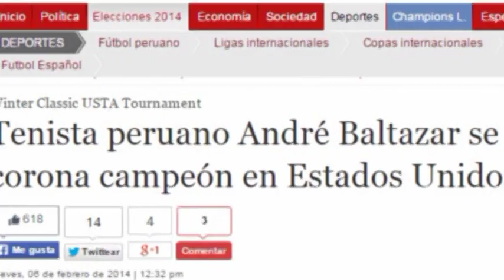2014 REVIEW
En el 2014 Andre Baltazar se coronó con nueve títulos individuales y llegó a disputar once finales. En el circuito nacional alcanzó a ser semifinalista en cuatro oportunidades, siendo tres de ellas en la modalidad de dobles.
En el mes de octubre, obtuvo su primer título en la categoría de 14 años, además de hacer su ingreso al cuadro principal en el último torneo nacional realizado en Lima.

Reseña 2014
• Winter Classic USTA Tournament (Florida, USA) 1–3 Febrero: CAMPEON (12 años)
• Circuito Nacional G3 - Lima (17-23 Febrero): SEMIFINALISTA dobles (12 años)
• Circuito Nacional G2 - Chiclayo (17- 20 Abril): SEMIFINALISTA singles (12 años)
• Copa MARATHON (14-18 Mayo): SUB CAMPEON singles (12 años)
• Circuito de menores - Chia Cool (5-8 Junio): CAMPEON singles (12 años)
• Copa Todo Tenis (Jockey Club) 10-13 Julio: SEMIFINALISTA Singles (14 años)
• Medalla Cívica de la Ciudad de Jesús María (17 Julio)
• Copa Todo Tenis (Jockey Club) 17-20 Julio: SEMIFINALISTA Singles (12 años)
• Copa Open Hebraica (12 Julio – 2 Agosto) CAMPEON (12 años)
• Circuito Nacional G1 - Lima (6– 11 Agosto): SEMIFINALISTA dobles (12 años)
• II Circuito de menores - Chia Cool (28-30 Agosto): SUB-CAMPEON singles 12 años
• Copa Jockey Club (25-28 Setiembre) CAMPEON singles 12 años
• Circuito Nacional G2 - Lima (1-4 Octubre): SEMIFINALISTA dobles (12 años)
• III Circuito de Menores Chia Cool (16 - 19 Octubre) CAMPEON singles 12 años
• III Circuito de Menores Chia Cool (23-26 Octubre) CAMPEON singles 14 años
• Wilson Junior Open (13-16 Noviembre) CAMPEON singles 12 años
• Torneo 58º Aniversario Hebraica (23 Nov - 7 Dic) CAMPEON singles 12 años
• IV Circuito de Menores Chia Cool (18 - 20 Diciembre) CAMPEON singles 12 años